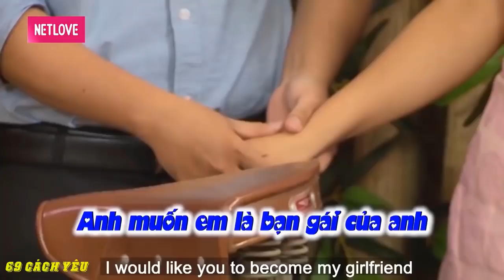LỜI TỎ TÌNH SIÊU DỄ THƯƠNG CỦA TRAI BÊN TRE | 69 CÁCH YÊU